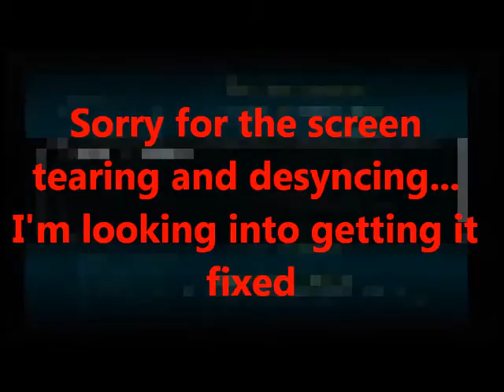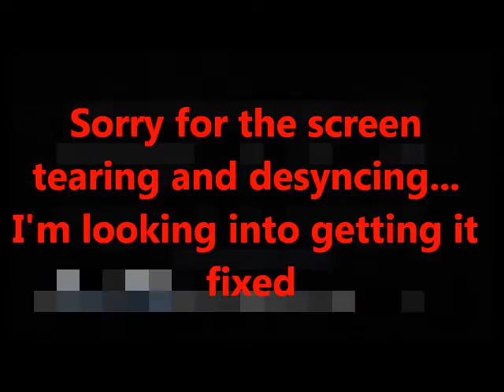Game 3 | Blitz: The League Campaign Ep. 3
So the Commentary didn't get recorded... The video is desynced... and I accidentaly deleted game 2 and thats why we skipped straight to game 3... FML... I'm Sorry... I'm looking into fixing the desyncing problem... And I'll try not to delete another one without rendering it.

Breaking bones and juicing all to be the greatest team in the league. We are The Birmingham Mobsters.